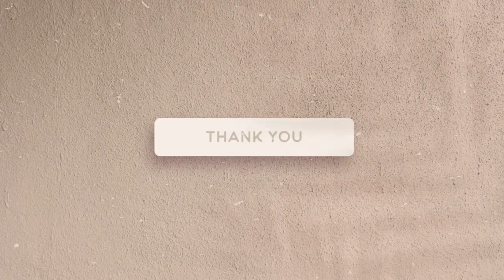Senja di Danau Lanakila Pringsewu Lampung | Menggambar dengan oil pastel langkah demi langkah #121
Hari ini saya menggambar pemandangan senja di danau Lanakila di Pringsewu, Lampung dengan Oil Pastel Langkah demi langkah mudah untuk pemula. Saya menggambarnya dengan Greebel galeri 48 Artists’ Oil Pastels.
Kertas Potentate Oil Pastel A5, Masking tape
Saya harap Anda dapat menikmatinya. Jangan lupa mencoba menggambarnya di rumah. Semoga ini akan membantu Anda!
Semoga hari Anda menyenangkan!